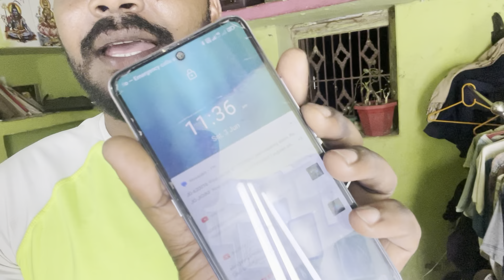12 AM birthday celebration || enjoy || brother birthday 🎂